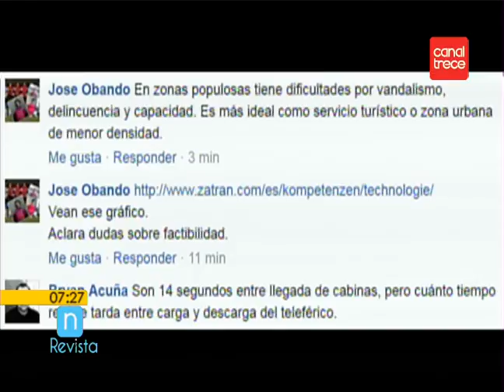Alcaldes proponen un teleférico en el gran Área Metropolitana